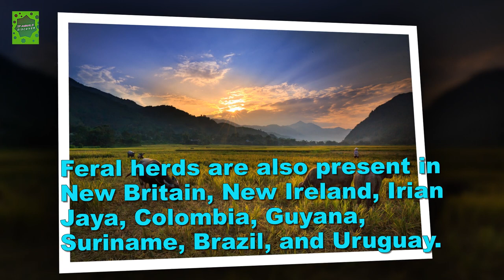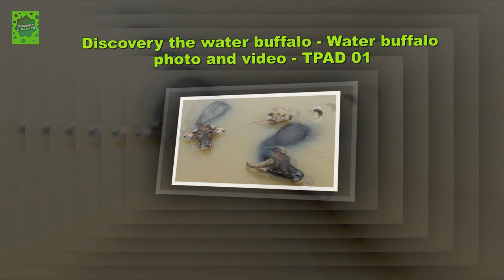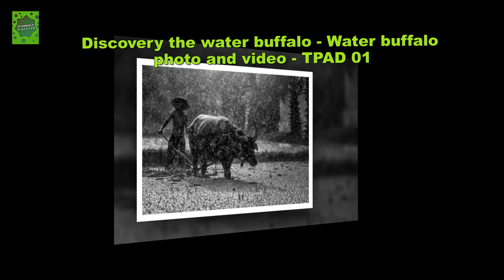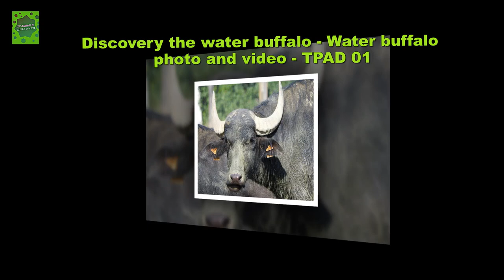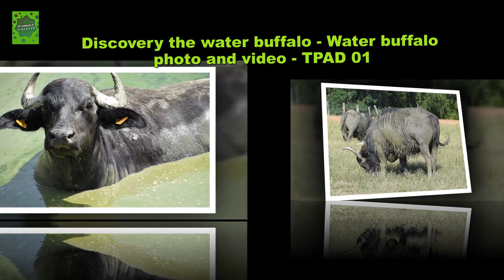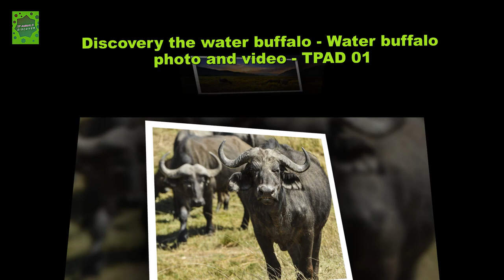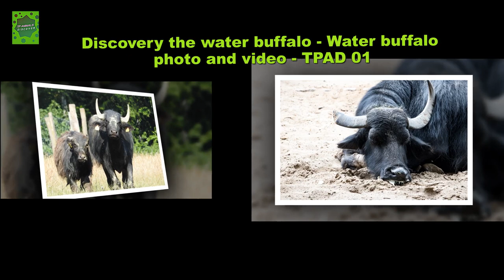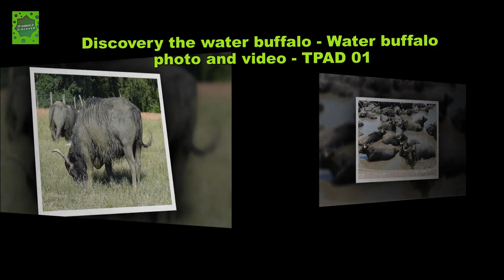Discovery the water buffalo - Water buffalo photo and video - TPAD 01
The water buffalo or domestic water buffalo is a large bovid originating in the Indian subcontinent, Southeast Asia, and China. Today, it is also found in Europe, Australia, North America, South America and some African countries..
The wild water buffalo (Bubalus arnee) native to Southeast Asia is considered a different species, but most likely represents the ancestor of the domestic water buffalo.
They are especially suitable for tilling rice fields, and their milk is richer in fat and protein than that of dairy cattle.
A large feral population became established in northern Australia in the late 19th century, and there are smaller feral herds in Papua New Guinea, Tunisia, and northeastern Argentina.
Feral herds are also present in New Britain, New Ireland, Irian Jaya, Colombia, Guyana, Suriname, Brazil, and Uruguay.
Thank you Images from Pixabay ( free images and clips)
Thanks
TP Animals discovery (TPAD)